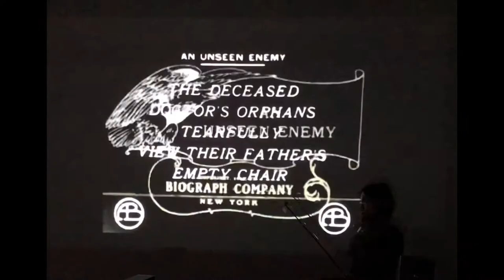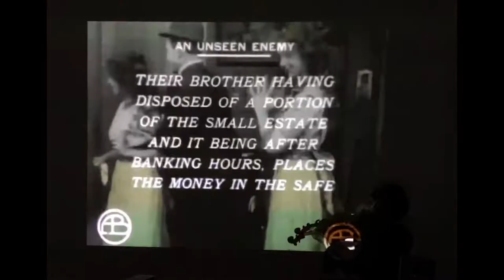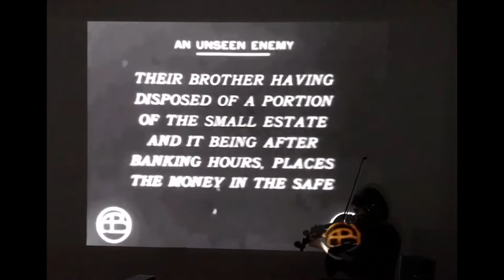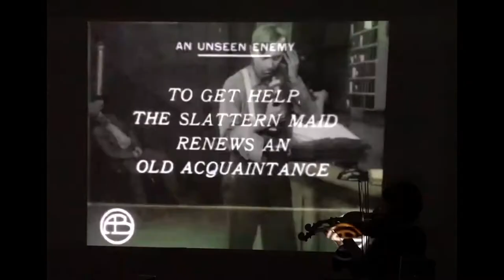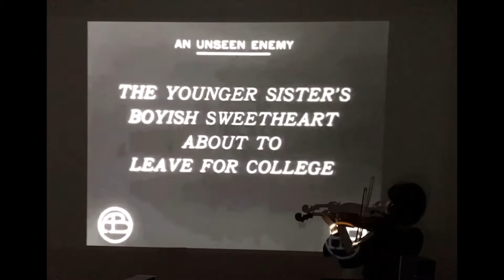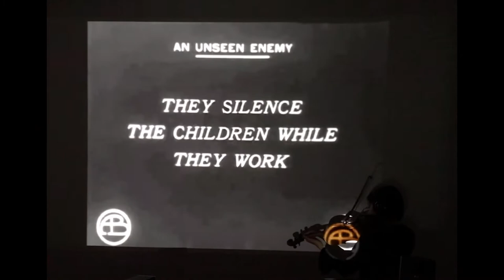Live Music Cinema - G.W.Griffith -An Unseen Enemy(1912)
Live Music Cinema vol.29
An Unseen Enemy(1912)
directed by G.W.Griffith

An Unseen Enemy is a 1912 Biograph Company short silent film directed by D. W. Griffith, and was the first film to be made starring the actresses Lillian Gish and Dorothy Gish.

Live music by Hoshiko Yamane

Hoshiko Yamane - violinist,composer in Berlin